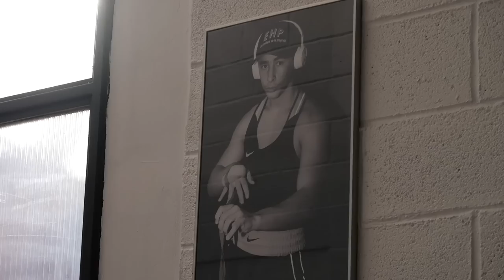HORS SÉRIE EP2- LA RENCONTRE SOULEIMANE MOHAMMEDI ET SALAHDINE PARNASSE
Découvrez Souleimane MOHAMMEDI lors de ce 2ème épisode de hors série ! Merci à toutes les personnes qui soutiennent le projet !